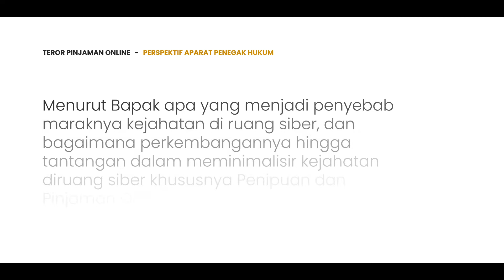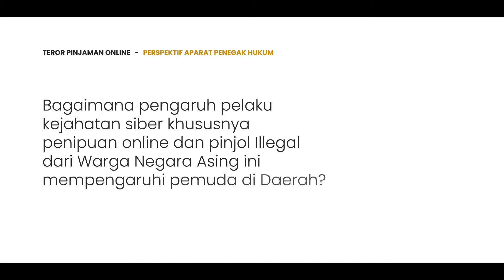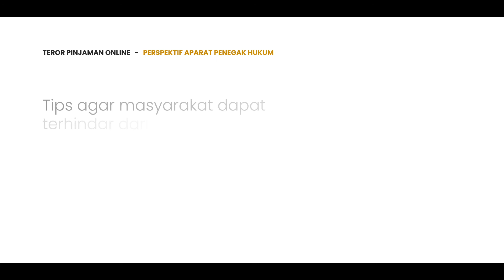Hukum Responsif | Teror Pinjaman Online-Perspektif Aparat Penegak Hukum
Salam Sahabat Harmoni Hukum
Ini adalah EP.6 Program Hukum Responsif terkait dengan problematika pinjaman online.
Untuk episode ketiga ini kami akan membahas dari perspektif Aparat Penegak Hukum, kali ini dari Kepolisian yakni bersama AKBP Adri Desas Furyanto S.H,. M.H,. Beliau menjabat sebagai kepala Sub bidang penyusunan dan Penyuluhan Hukum bidang hukum POLDA Metro Jaya.
Untuk memudahkan, video ini akan terbagi kedalam beberapa bagian berdasarkan pertanyaan yakni :
1. 00:00 Intro
2. 02:03 Apa yang menjadi penyebab maraknya kejahatan siber hingga tantangan dalam meminimalisir kejahatan di ruang siber khususnya penipuan dan pinjaman online ilegal?
2. 05:49 Apakah ada keterlibatan warga negara asing dalam kasus pinjaman online ilegal hingga penipuan online?
3. 08:42 Bagaimana pengaruh pelaku kejahatan siber khususnya penipuan online dan pinjaman online ilegal dari warga negara asing ini kepada pemuda di daerah?
4. 10:48 Bagaimana tantangan dalam menangkap para pelaku kejahatan online ini yang lokasinya sulit diketahui karena berbasis teknologi?
5. 12:56 Tips agar masyarakat dapat terhindar dari teror pinjol bagi mereka yang sudah terjebak?
Jika kamu merasa channel ini bermanfaat untuk kamu, boleh banget di share, jangan lupa tinggalkan komentar di bawah yaa, terima kasih sudah ikut bertumbuh bersama kami. Salam Harmoni Hukum, Masyarakat Damai

Pemateri
Dr. Maskun, S.H., LL.M.

Script Writer
Hasbi Assidiq

Videographer
Nofisari Rahayuningtyas

Video Editor
Muhammad Reza Mahendra